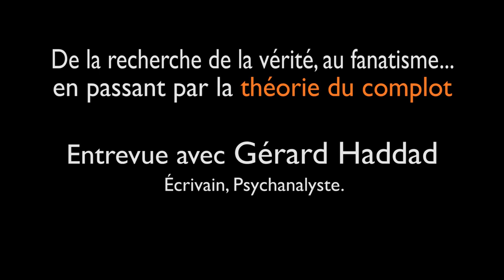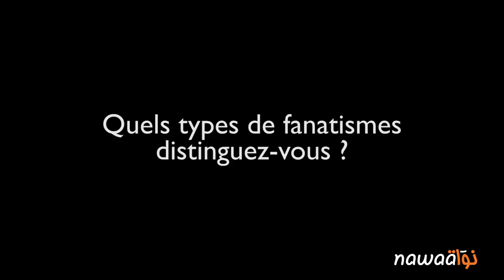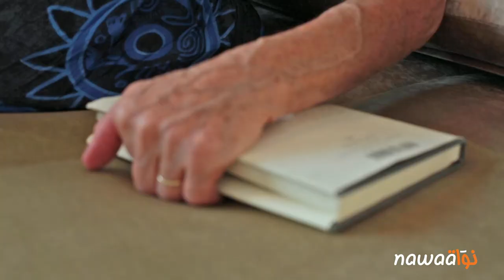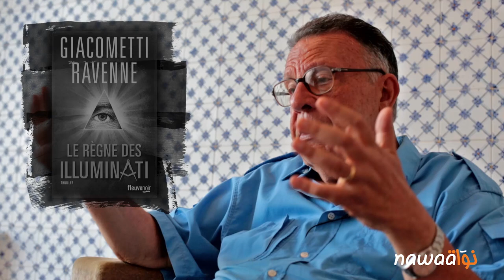Entrevue avec Gérard Haddad à propos de son livre “Dans la main droite de Dieu...”